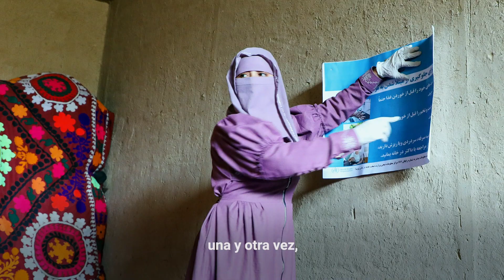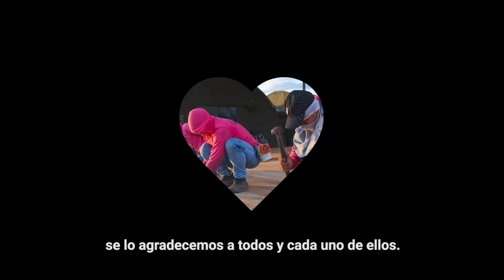Día Mundial de la Asistencia Humanitaria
En el Día Mundial de la Asistencia Humanitaria, que celebramos el 19 de agosto, el mundo rinde tributo a los trabajadores humanitarios que han sido asesinados o resultaron heridos en desempeño de su labor, y honramos a todos los trabajadores humanitarios y los profesionales de la salud que continúan, a pesar de las dificultades,  prestando asistencia y protección a millones de personas.